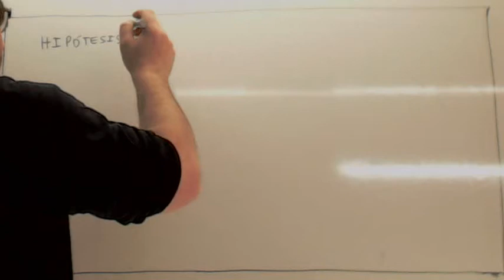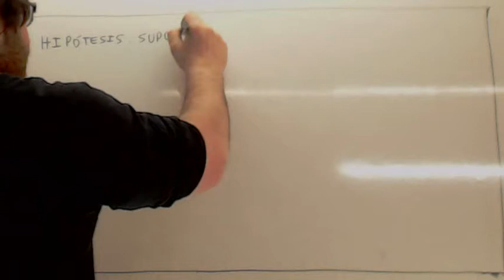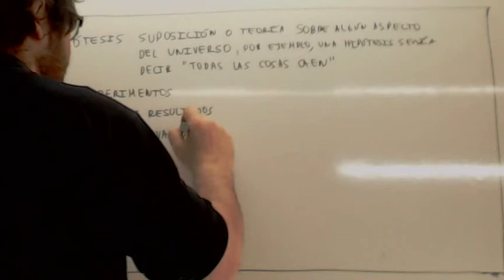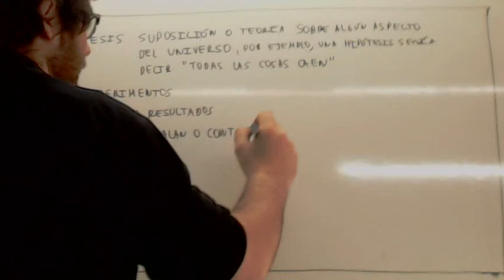Que es una hipotesis Usero